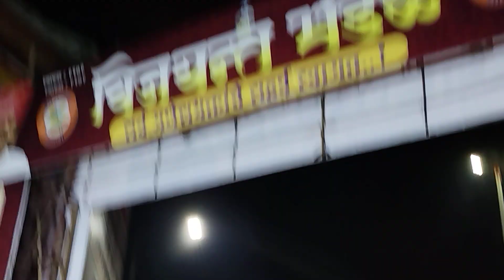विजयंत मंडळ सांगली गणेशोत्सव मिरवणूक 2023 खास आकर्षण कर्नाटकी मुखवटे भाग 2